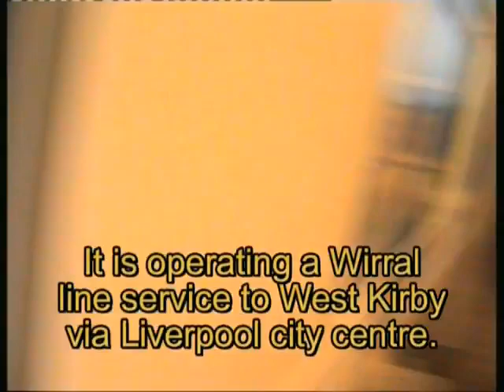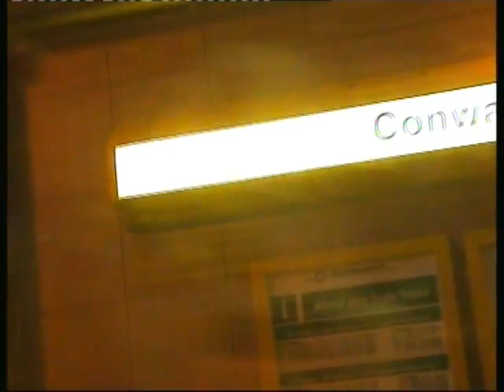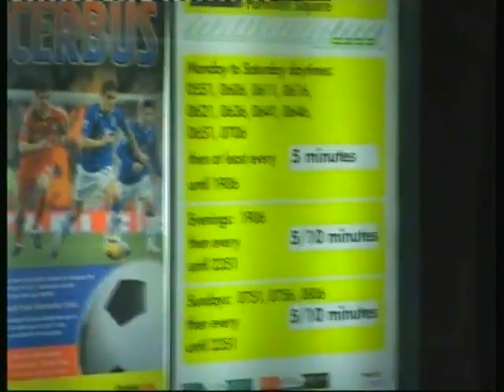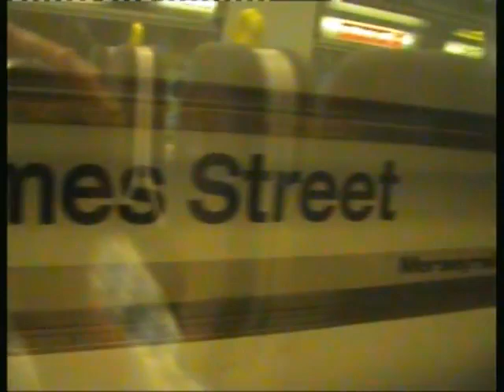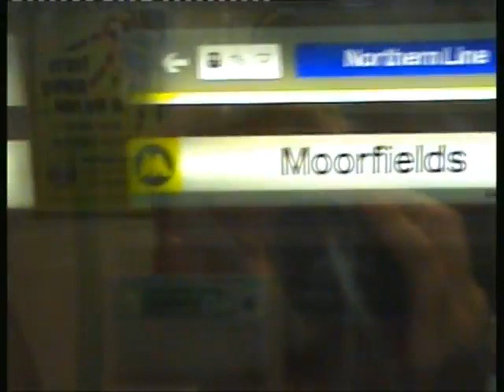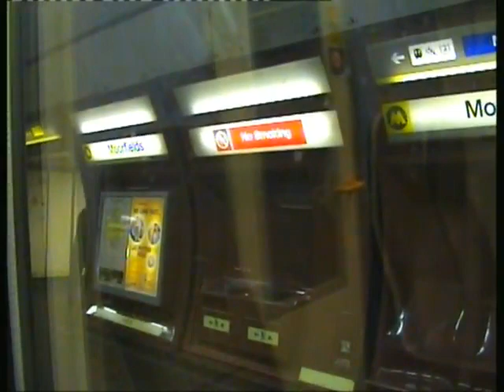Series 3 Episode 98 - Bidston to Liverpool Lime Street Rail Ride